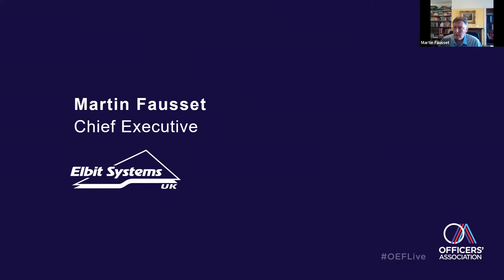OA Officer Employment Forum | Welcome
Welcome: Lee Holloway, CEO Officers' Association & Martin Fausset, CEO Elbit Systems UK

Part of our Officer Employment Forum, April 2021

Today’s job seekers are expected to be more agile, entrepreneurial and results-orientated than ever before. Covid-19 has exacerbated the demands on business, and employers respond by hiring those able to adapt and add value at every level.

Military expertise is shining right now but where do your skills fit in this emerging post Covid-19 marketplace? How do you get job-ready and use your experience to stand out as the candidate-to-hire?

Our Officer Employment Forum is your chance to hear from employers, recruitment experts & officers working in successful civilian roles.